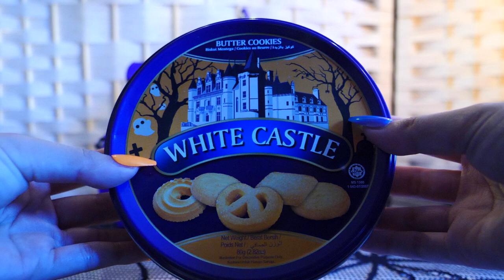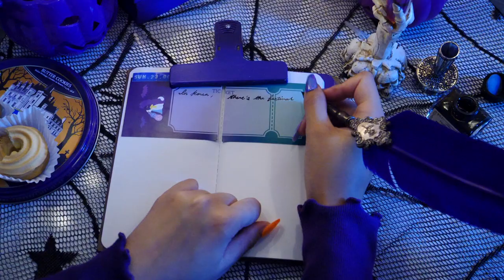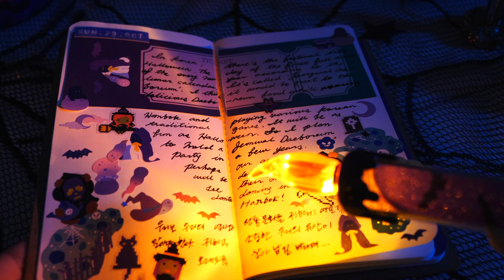보라보라한 할로윈 다꾸 💀 Halloween journaling in violet 🔮🕯️